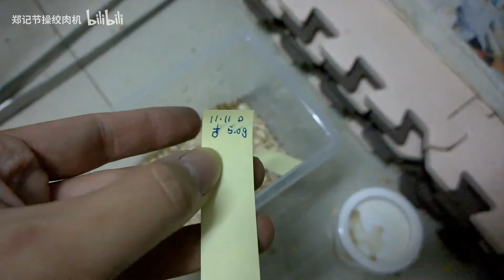“精心”饲养的眼镜蛇竟然通人性，可以饭来张口？宝宝吃得开心，主子喂的放心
一首凉凉送给我自己，但是我还是要按照我的高标准做视频，不能让目前看我视频的失望呀（我也不知道你们失望不）
所以我是该做翻盖还是滑盖的棺材呢
但还是请走过路过的点个关注来个三连，再次万分感谢啦